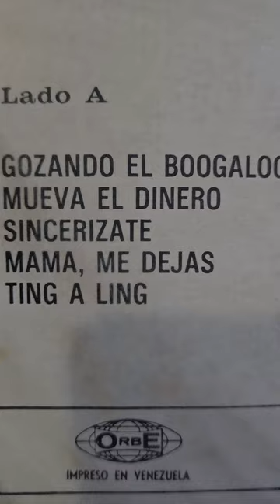Joe Kain And His Latin Stars◇◇Ting A Ling◇◇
Sabroso BOOGALOO